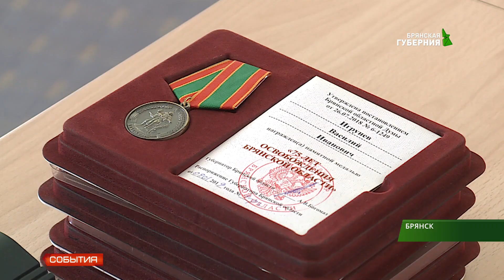Совет по делам казачества прошел в правительстве области 03 07 19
Привлечение казаков к государственной службе, охрана ими общественного порядка, а также сохранение и развитие культуры казачества. Эти вопросы стали ключевыми на заседании Совета по делам казачества в региональном Правительстве.